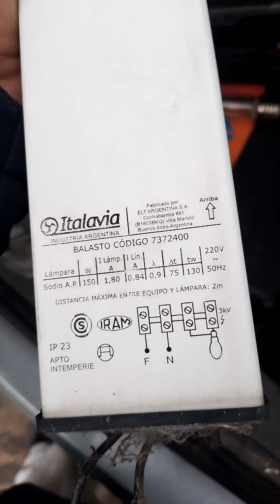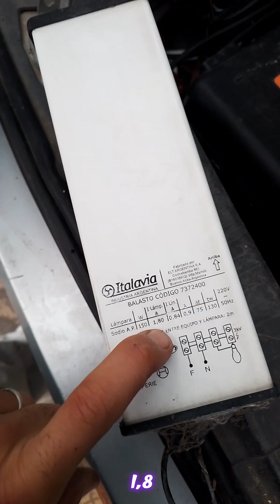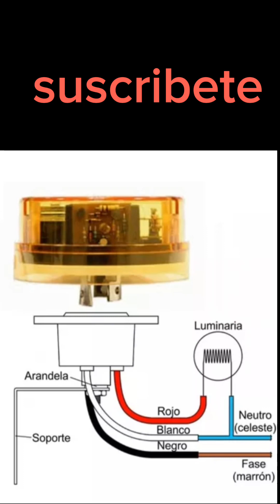💡💡👉🏽 CAMBIO DE LAMPARA DE VAPOR DE SODIO POR UNA LED